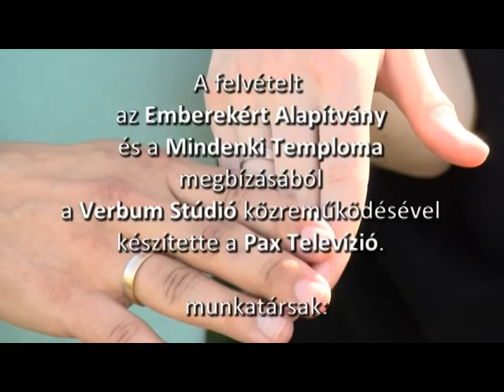A jövő nemzedéke | 215. rész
Az „A jövő nemzedéke" című sorozatunkban Bereczki Sándor, a Mindenki Temploma Gyülekezetének lelkésze az értékekről beszélget a fiatalokkal. Megtudhatjuk, hogy az emberek rendelkeznek-e tudatos, meghatározott értékrenddel és általában milyen értékek mentén élik az életüket. A riportalanyok ismerik a múlhatatlan, valódi értékeket, melyek célt adnak számukra és meghatározzák életvitelüket.